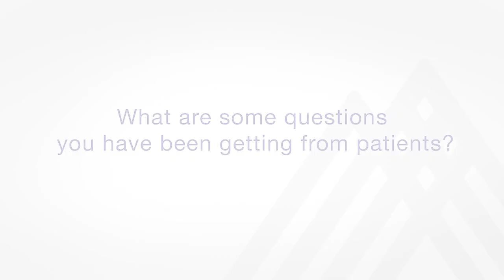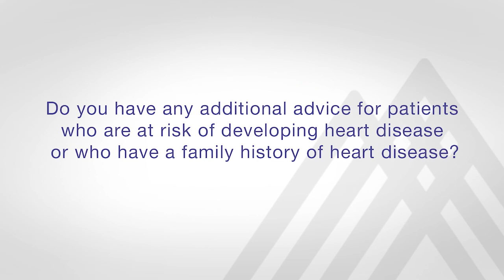Heart Disease Risk Factors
Dr. Jeffrey Mechanick from Mount Sinai Heart joins us live to discuss the risk factors of heart disease in honor of AmericanHeartMonth.